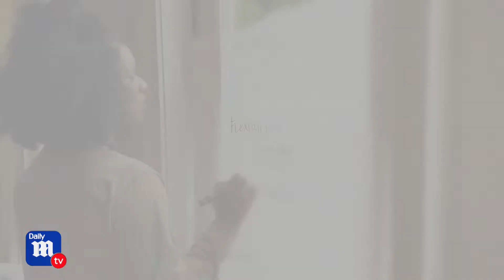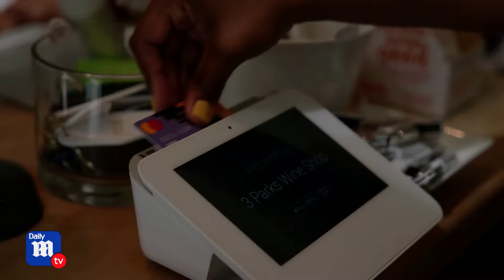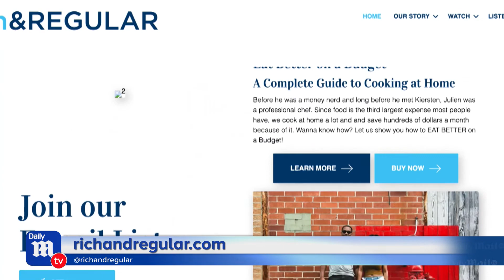Julien and Kiersten Saunders share their secrets to winning the wealth game